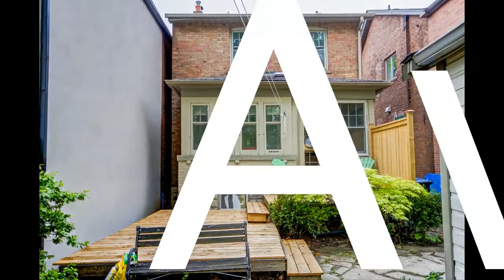60 Melrose Ave, Toronto ON